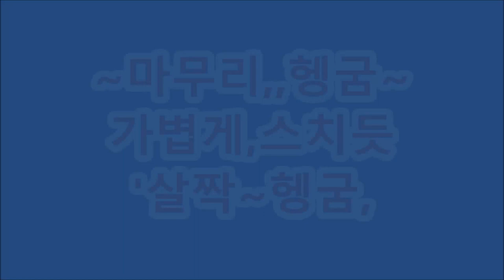아이롱펌, ~.~ 전처리,없이하는,,,,단발머리~볼륨C컬펌!!(피카회원점용)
전처리,없이하는,,피카아이롱~단발머리,,볼륨C컬펌!!(피카회원점용)
ㅡㅡㅡㅡㅡㅡㅡㅡㅡㅡㅡㅡㅡㅡㅡㅡㅡㅡㅡㅡㅡㅡ
ㅡㅡㅡㅡㅡㅡㅡㅡㅡㅡㅡㅡㅡㅡㅡㅡㅡㅡㅡㅡㅡㅡ
¤피카는~
ㆍ
ㅡㅡㅡㅡㅡㅡㅡㅡㅡㅡㅡㅡㅡㅡㅡㅡㅡㅡㅡㅡㅡㅡㅡㅡㅡ
※유튜브에서ㅡ"피카아이롱펌"~검색!!